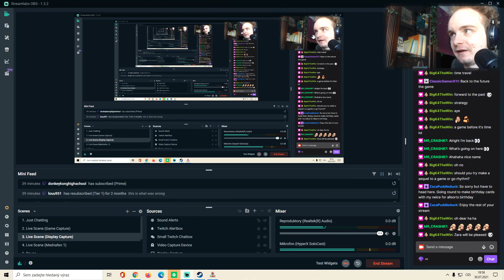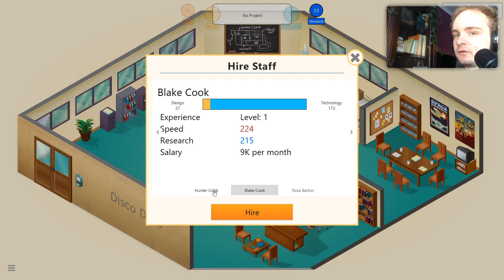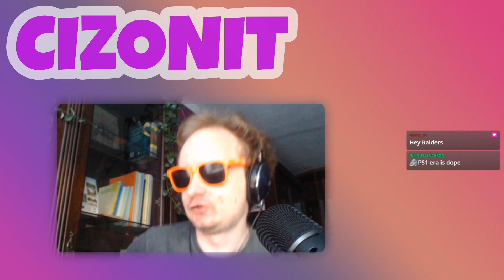[TTV] Mystery Box: Crazy stream – Games and words that you've never heard of! [No. 6]